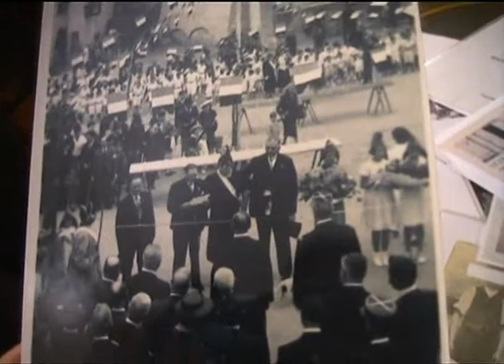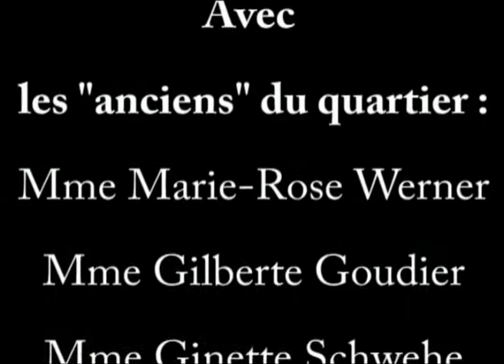Le quartier des tanneurs - Riom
Enquête, réalisée par l'AMTA en 2007, sur le quartier des Tanneries de Riom (mémoires d’avant-guerre 39/45) en collaboration avec le C.C.A.S, le service du patrimoine de Riom Communauté, les archives municipales et le centre social et culturel J. Gaidier.